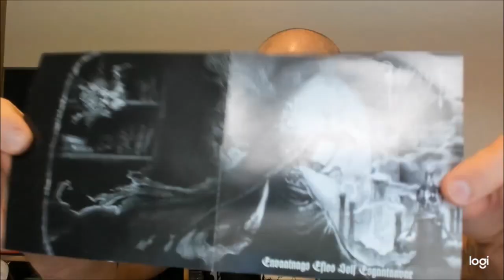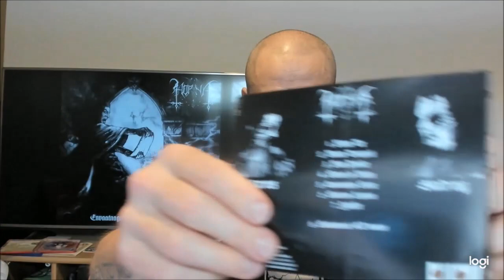Horna - Envaatnags Eflos Solf Esgantaavne [BLACK METAL CLASSIC REVIEW]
Horna is one of the best and most important Finnish black metal bands. In this classic review Jerry takes a look at the album that just might be the best of Horna so far. What do you think?